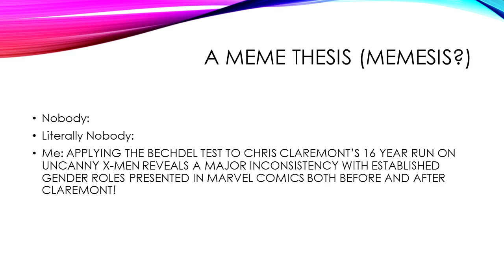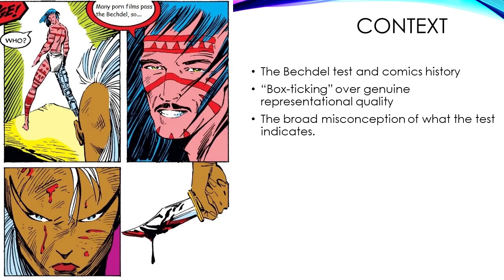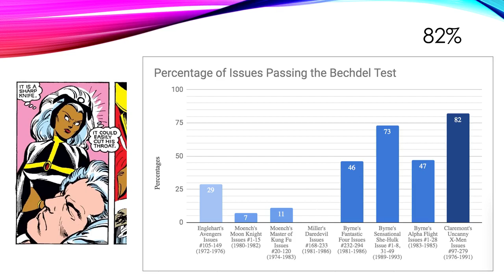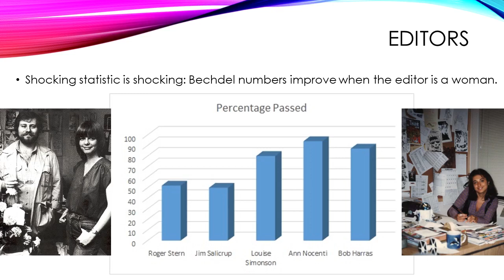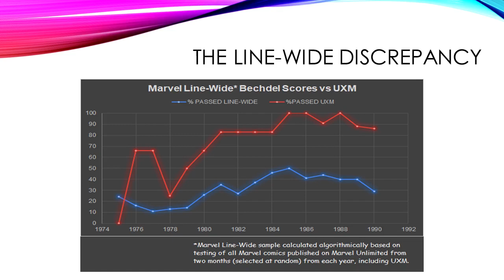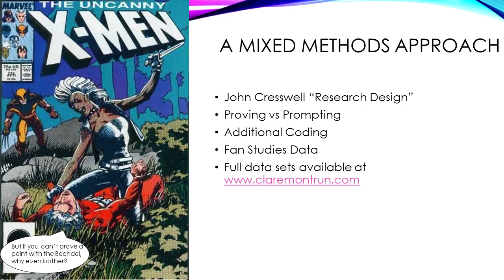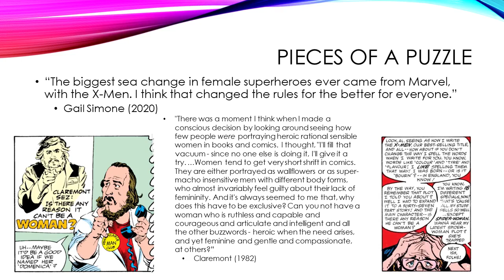Canadian Society for the Study of Comics Roundtable Presentation: Bechdel Testing Claremont's X-Men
The Bechdel test is controversial, but has a unique value to the study of Claremont's X-Men run when integrated into a broader mixed-methods research design.